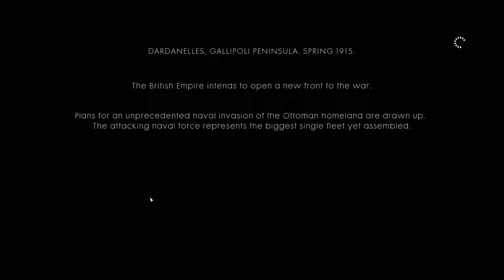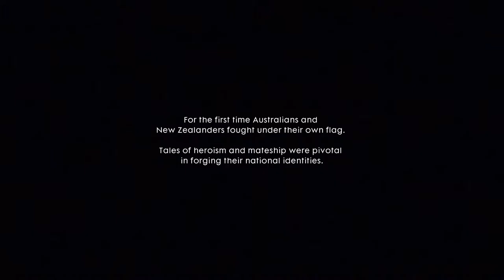Battlefield 1 Campaign - The Runner (No commentary) 1080p 60fps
Play through of the Battlefield 1 Campaign The Runner.